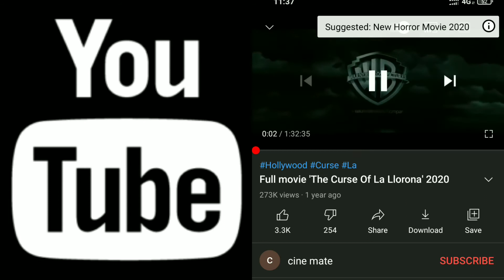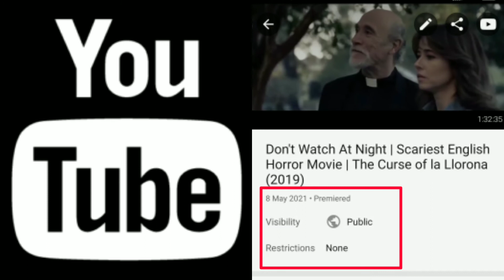Upload Full Movies | No Copyright Issues | Uploading Full Length Movies In 2021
Hello,

Welcome Family!!

In this video let's see what happens if you re-upload movie trailers in your youtube channel!

I always had this question in mind, what happens if you re-upload movie trailers on youtube?

So I decided to upload a full-length English movie to see what happens!

To my surprise, I didn't get any copyright issues. So I decided to make this video to educate you on how to upload a full-length movie on youtube without any copyright issues.

Track Title: X Ray Vision
Artist: Slynk